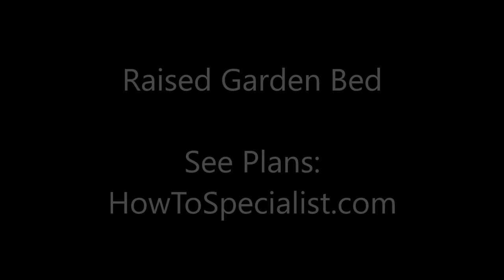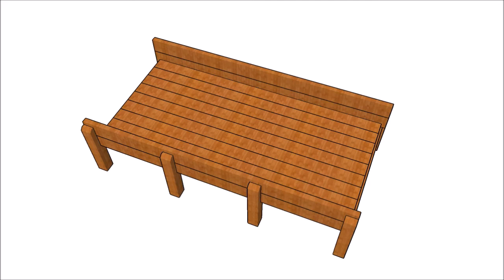Waist Hgh Raised Garden Bed Plans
If you want to learn more about how to build a waist high raised garden bed, make sure you take a look over the full project with step by step free plans by clicking the link in the description.

All my projects come with step by step instructions and with a complete cut list, so you can get the job done without much effort.

This cedar 4x8 raised garden bed is ideal for old people, as you don't have to lean so you can take care of the small plants. The frame of the garden bed is made from cedar, so it is weather resistant.